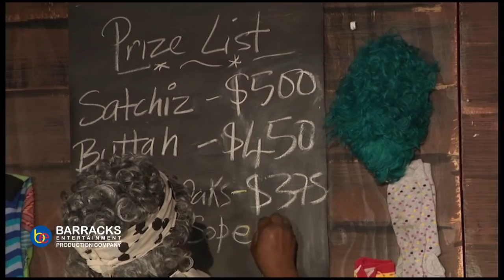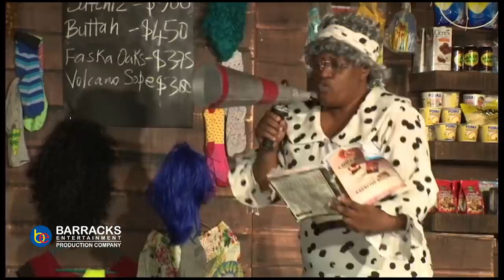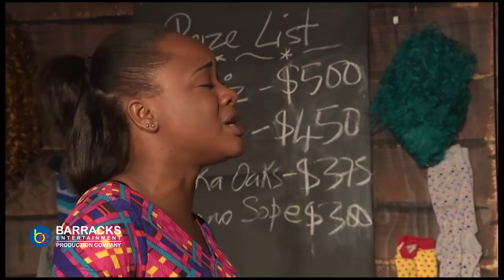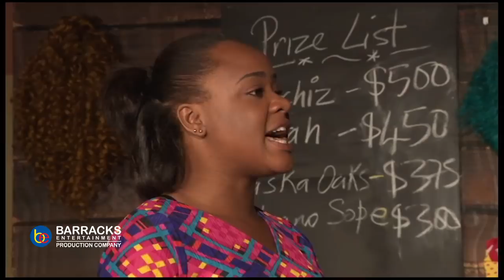Force Ripe Episode 1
Force Ripe is a compelling drama about the traumatic experience of a young girl who has experienced episodes of abuse from her mother and stepfather. Tiffany, a 15 year-old with ambitious dreams of rising above the inner-city community by sitting CXC’s to pursue a career in journalism tackles severe oppression and obstacles, the biggest being her ‘caregivers’ . The issues are strong and impactful: the implications of verbal, sexual and physical abuse on children, parenting, values and attitudes among youth, suicide, early sexual initiation and pursuit of education amidst challenges and much more.